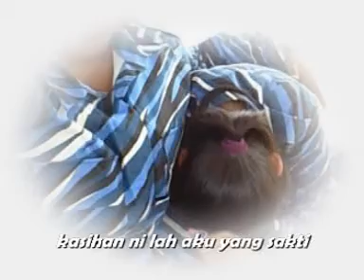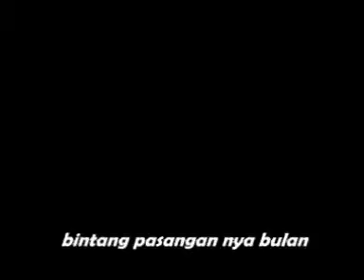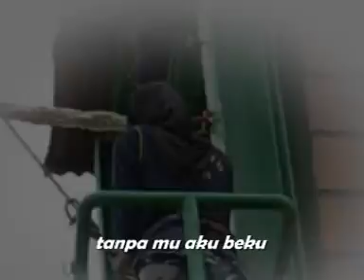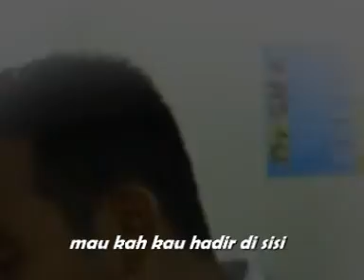k3tk16..cinta sakti.mpg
the best ubat mengantuk from dewan tangkas kendiri..we're confident than before ..v1k3tk16..it's showtime